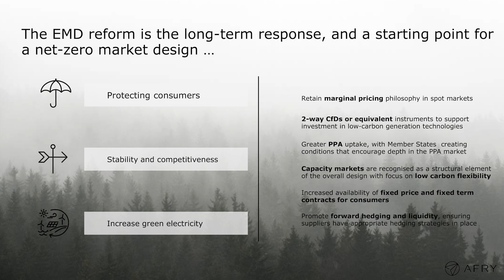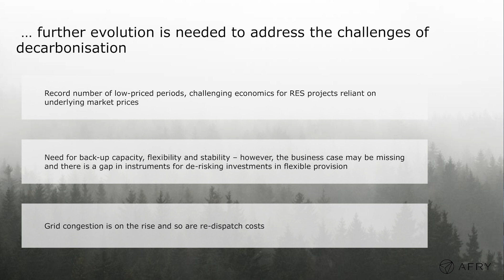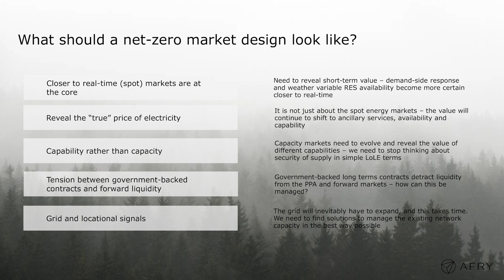European electricity market design: paving the way to a net zero future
The keynote investigates the evolving landscape of energy policy, from the initial push for renewables to the current focus on affordability and supply security.

It covers crucial topics including the Electricity Market Design (EMD) reform, its objectives, and implementation. It addresses current market challenges such as zero or negative pricing and increasing grid congestion. The speaker outlines key principles for designing markets suitable for a Net Zero future, emphasising the importance of real-time markets, the need for flexibility in energy systems, and the significance of implementing effective locational pricing signals.

00:00 - Intro
00:28 - Discussion on decarbonisation and energy policy
02:30 - Explanation of Electricity Market Design (EMD) reform
04:40 - Challenges of decarbonisation
06:00 - Principles for Net Zero Market design
08:30 - British market reform (REMA) overview
10:27 - Closing thoughts on consumer